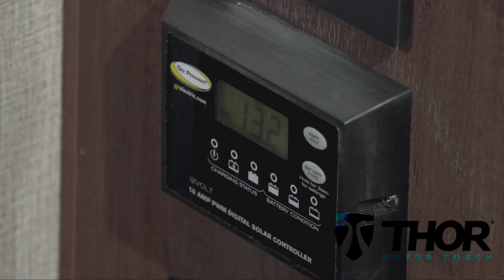Thor Motor Coach Class C